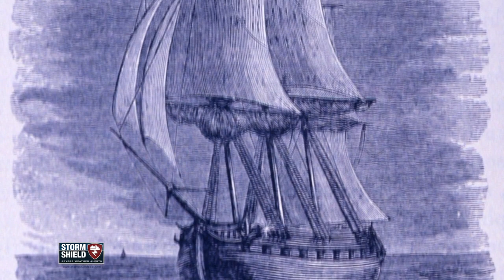What is a St. Elmo's Fire?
This week's word is St. Elmo's Fire. (cue music soundtrack)... no. And ladies, before you ask, Rob Lowe wasn't available to guest host this week's weather word.

(intro)

I'm Storm Shield meteorologist Jason Meyers.

St. Elmo's Fire is a rare weather phenomena consisting of a bright blue or violet glow, often audible electric discharge, usually from a single point like a lightning rod, aircraft antenna, or a ships mast.

When an electric field around an object reaches a value of about 100,000 volts per meter, it causes air molecules to ionize and turn to plasma. This produces a faint glow visible in low-light conditions. It's kind of like nature's neon light.

The only time you'll see this naturally occurring is during a thunderstorm when there are high voltage differentials between the clouds and the ground, and they're most often seen by pilots when flying through a storm.

Have you seen St. Elmo's fire? You can also make a suggestion on Twitter or through the Storm Shield Facebook page.